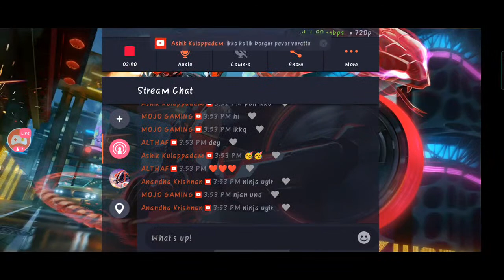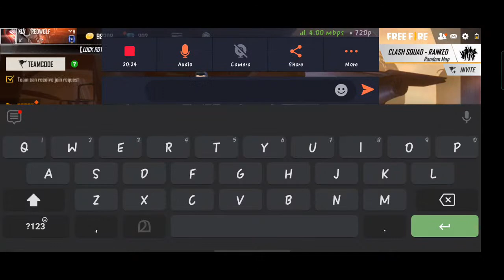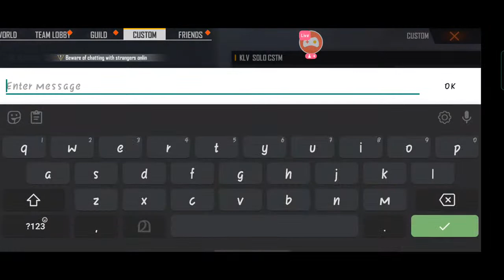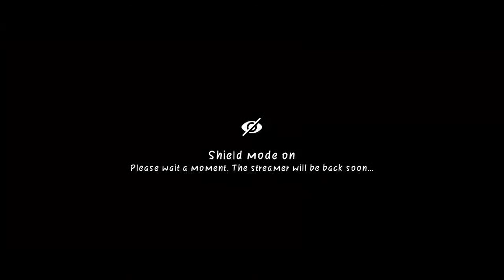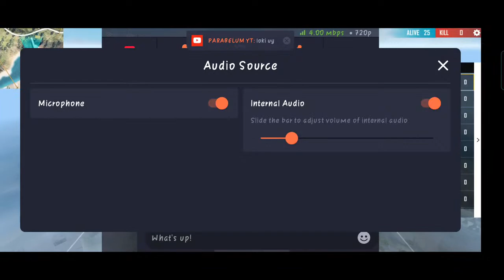klv is on live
time to booyah😘